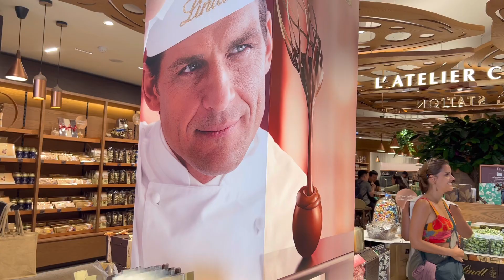แนะนำ Boutique Lindt Paris Opéra - Paris Guide ช็อกโกแลตลินด์ (Lindt)